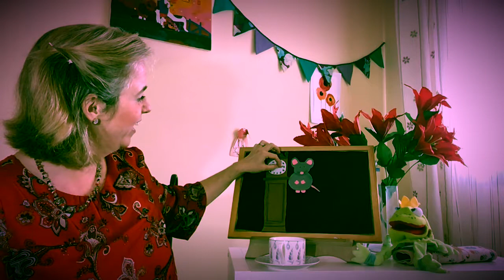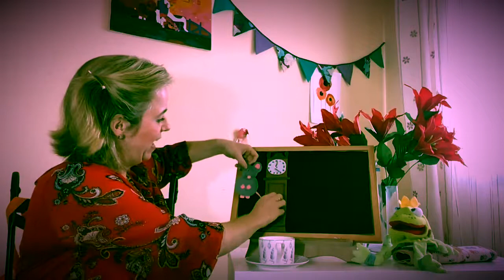Rimas en inglés 🐭Hickory Dickory Dock 🕰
Quiero compartir contigo mis favoritas rimas, con unos versos inventados para variar la rima y compartir expresiones y vocabulario en inglés que a veces no vemos, o nos acostumbramos a utilizar las mismas cuatro palabras y no avanzamos.

The clock struck one the mouse ran down Hickory dickory dock.

The mouse went boo!

The mouse had a cup of tea!

The mouse stood tall.

The mouse went to hide

Comparte este rima con tus peques y cuéntame si les hayan gustado.

Me encanta compartir cuentos contigo, espero que estás mejorando tu inglés y ves que también esta disfrutando tu hijo o alumnos si eres educadora o maestro.

Ofrezco sesiones presenciales y online, ofreciendo apoyo para padres que quieren aprender inglés junto a sus niños, de una forma natural y divertido. Hay más información en mi página de web:

👩🏼‍🏫Aprender inglés a través de los cuentos crea sonrisas, y me encantaría saber si también beneficias de escuchar mis vídeos.
Comparte con tus amigos, colegas y cualquier persona que está buscando un método distinto para aprender inglés.